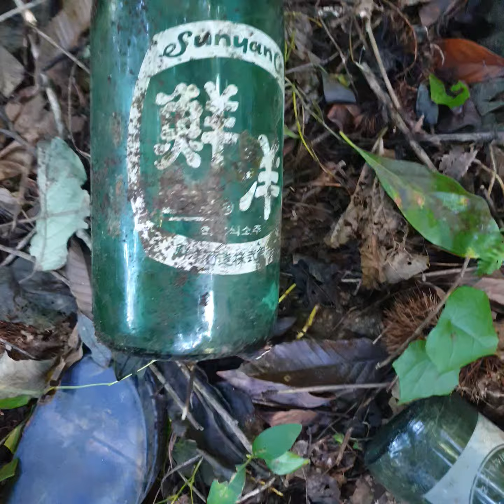산에서 만난 보물!!! 야생버섯보다 귀한 보물